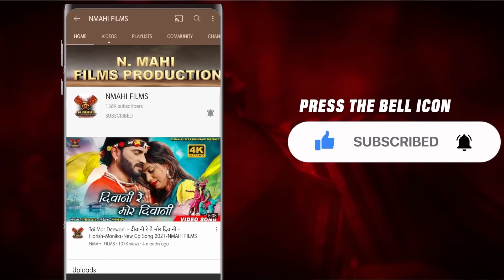Aa ge He Saavan | आगे हे सावन |Sunil Soni | Dilesh Sahu & Renu varma Cg song | N Mahi Films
SONG: AA GE HE SAAVN
FILM - RAJNI
SINGER: SUNIL SONI - ANUPAMA MISHRA
LYRIC: SHASHI BHATT
PRODUCER - MOHIT KUMAR SAHU
DIRECTOR - ANUPAM BHARGAVA

MOVIE DETAILS:
ARTIST - DILESH SAHU, RENU VERMA, AMIT GOSWAMI, RAJNISH JHANJHI, PUSHPENDRA SINGH, UPASNA VAISHNAV, SHAILENDRA BHATT, ANIRUDH TAMRAKAR, LATISH BHANGE, SIDESHWAR SONI,
ADDITIONAL CAST - UMESH GOSWAMI, VISHAL TANDON, DUSHYANT KHUNTE, AJAY SAHU, AMAN VERMA, YOGESH SAHU, JEETENDRA YADAV
CINEMATOGRAPHY - DEVASISH MOITRA
PRODUCTION - UMASHANKAR CHATURVEDI, GOVID CHANDRAKAR, YOGESH
MAKEUP - MURAD KHAN, RAJENDRA SINGH, SHITAL KUMAR,
ART - HIRA JALCHHATRI (GOLU)
CAM.ASISST - DEV PAATRE
ASSOCIATE DIRECTOR - NITIKA BHARGAVA
STORY, SCRIPT, DIALOGUE - ANUPAM BHARGAVA
LYRICS - ANUPAM BHARGAVA, SHASHI BHATT
SINGER - SUNIL SONI, ANUPAMA MISHRA, SHRADDHA MANDAL
DANCE & FIGHT CHOREO - ANUPAM BHARGAVA
FIGHTER - TARZAN GROUP
S.M DANCE GROUP - RAIPUR
EDITOR - GAURANG TRIVEDI
LIGHT-MAN - SANDEEP TANDON , CHANDAN JOSHI, KAMAL SAHU, SHANKAR, NIKHIL GUPTA
SPOT - HANSRAJ SAHU, ANKUSH SHRIVAS
DUBBING - PRATIKSHA WAVES (BILASPUR) SWAPNIL STUDIO (RAIPUR)
AUDIO RECORDING-MIXING -BACKGROUND -   PRATIKSHA WAVES (BILASPUR)
POST PRODUCTION - ADYA FILM STUDIO
PUBLIC CITY DESIGN - MANDAL GRAPHIC (RAIPUR)
MUSIC ON - NMAHI FILMS